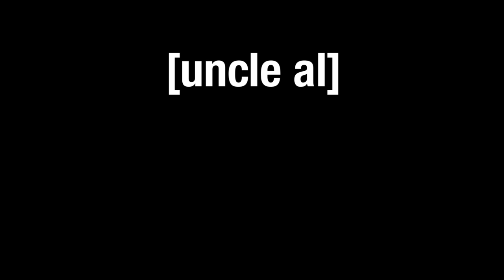SpongeBoy Hooters - TFTB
In today's episode of Tales From the Bottom, Mr. Krabs takes Squidward out for lunch

SpongeBob - @whirlwes
Squidward - @HeresSquidward
Mr. Krabs, Patrick, Fred, Old Man - @UncleAlShow